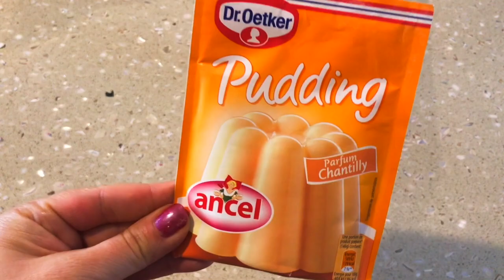RECETTE BÛCHE sans cuisson à la banane 🍌😋🎄gâteau facile et rapide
Recette bûche de Noël à la banane sans cuisson. Une recette très facile à réaliser pour les fêtes de fin d'année. Un vrai délice

 J’ai trouvé cette recette sur la chaîne Bon Ap', voici le lien ♥•.¸¸.•♥• •♥•.¸¸.•♥
N’hésitez pas à aller voir sa chaîne 👍Un vrai délice très facile à préparer. Merci pour cette recette 😊

12 boudoirs
du pudding au parfum de votre choix
1/2 litre de lait
1 banane 🍌
3 cuillères à soupe de sucre

Whatever Emma 😘

Musique 🎵🎶🎵🎶🎵🎶

Artiste : __url_artiste__